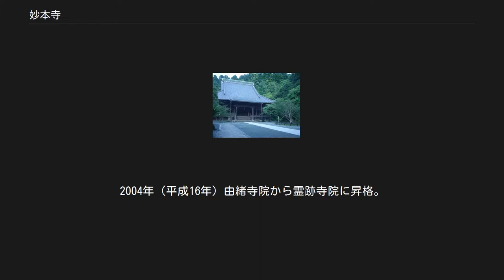妙本寺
臨滅度時の御本尊 妙本寺（みょうほんじ）は、神奈川県鎌倉市大町にある、日蓮宗の本山（霊跡寺院）。
山号は長興山。
 妙本寺のある谷戸は、現在は比企谷（ひきがやつ）と呼ばれ、鎌倉時代には比企能員一族の屋敷があった。
比企能員は、源頼朝に仕えた御家人で、頼朝の乳母・比企尼の養子にあたり、妻は源頼家の乳母、娘の若狭局は頼家の妻となり頼家の子・一幡を生むなど、源氏とは深い関係を持った。
このため、頼朝の妻・北条政子の実家である北条氏とは対立するようになった。
1203年（建仁3年）頼家が病気で倒れると、次の将軍を誰にするかで、千幡（後の源実朝）を推す北条氏と、若狭局が生んだ一幡を推す比企氏の間で争いが起きた。
能員は頼家と北条氏討伐を謀るが察知され、名越で殺害され、比企一族は比企谷の谷戸（小御所）に篭って北条氏らの軍勢と戦うが敗れ、屋敷に火を放って自害した（比企能員の変）。
若狭局は、池（蛇苦止の池）に身を投げて自害し、一幡も戦火の中で死んだ。
能員の末子・能本は生き残り、後に京都へ行き、順徳天皇に仕え、承久の乱で順徳天皇が配流になると、佐渡まで供をした。
彼の姪にあたる竹御所（源頼家の娘）が4代将軍九条頼経の妻になったことから許されて鎌倉に帰った。
1234年（文暦元年）竹御所は出産時に死去する。
自仏像であった釈迦如来像を祀るため、新釈迦堂の建立を遺言する。
1235年（嘉禎元年）新釈迦堂が建立する。
竹御所は新釈迦堂のその下に葬られた。
1243年（寛元元年）仙覚が新釈迦堂の寺住となる。
1246年（寛元4年）仙覚は万葉集の校訂を成し遂げる。
1253年（建長5年）能本は日蓮に帰依する。
1260年（文応元年）能本は菩提を弔うため、日蓮に屋敷を献上し法華堂を建立する。
これが、妙本寺の前身である。
その後、日蓮の弟子・日朗が妙本寺を継承した。
以後、日蓮宗の重要な拠点となった。
池上本門寺と当山は両山一首制で一人の住職が管理していた。
江戸時代には池上本門寺に住職がおり当山は司務職として本行院の住職が管理していた。
1842年（天保13年）天保の改革にて廃寺となった感応寺の厨子を移設する。
両山一首制は1941年（昭和16年）まで続いた。
江戸初期の弾圧までは不受不施派の末寺を多く抱えていた。
26寺で末寺の68％を占めていた。
2004年（平成16年）由緒寺院から霊跡寺院に昇格。
 現住は82世鈴木日敬貫首（墨田区法性寺より晋山）。
池上法縁五本山の一つ。
 国木田独歩は「鎌倉妙本寺懐古」という詩を作った。
これには曲がつき、戦前の教科書に採用されて親しまれていた。
境内の芙蓉の花が歌われている。
 夕日いざよふ妙本寺、法威のあとを弔へば、芙蓉の花の影さびて、我世の末をなげくかな。
法よ、おきてよ、人の子よ、時の力をいかにせん、永劫の神またたきて、金字玉殿いたずらに、懐古の客を誘ふかな。
梢の鳩の歌ふらく、ありし昔も今も尚ほ、夕日いざなふ妙本寺、芙蓉の花は美なるかな。